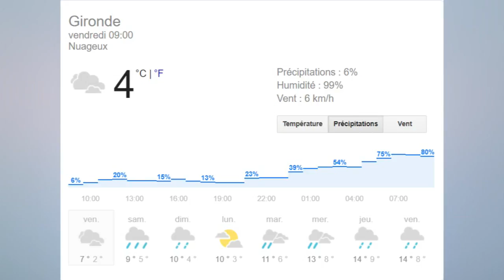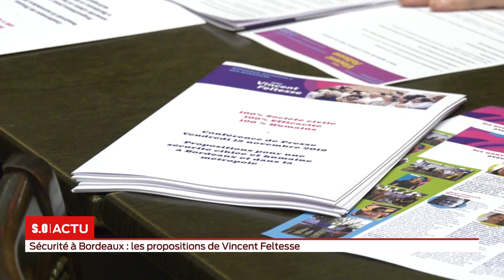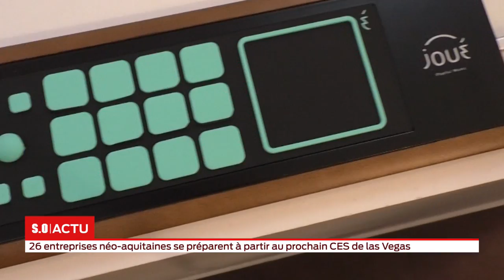La grande édition Vendredi 15 Novembre